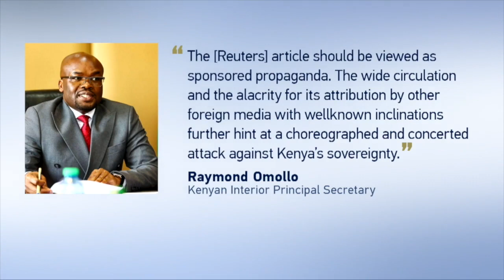KENYA SLAMS HACK CLAIMS: Senior official dismisses Reuters report on Chinese hack as "propaganda"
Kenya's Interior Principal Secretary Raymond Omollo has dismissed a Reuters report on an alleged Chinese hack of Kenyan government agencies. He claimed the article was baseless, and called it "sponsored propaganda." Omollo also rejected the involvement of third-party hackers, saying that if China really wanted to intrude, it would not need them because China helped install its networking infrastructure.